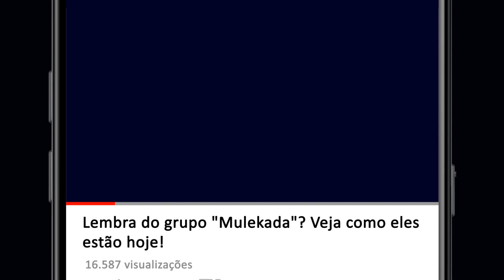Lembra do grupo "Mulekada"? Veja como eles estão hoje!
Veja como está os integrantes do grupo Mulekada atualmente.